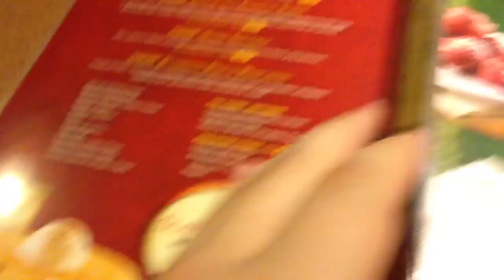Hobbit Meal Review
To see if Denny's lived up to Tolkien's legacy